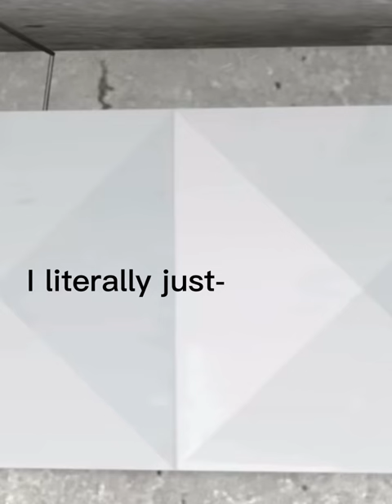Ennard being Ennard 😭